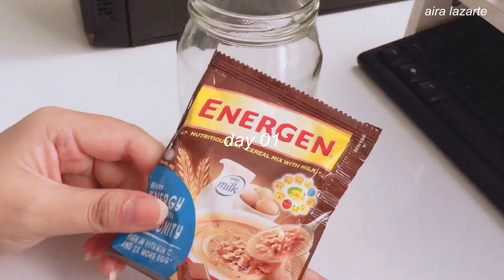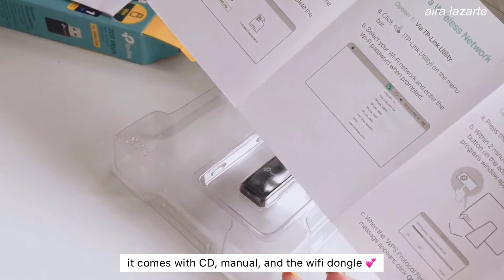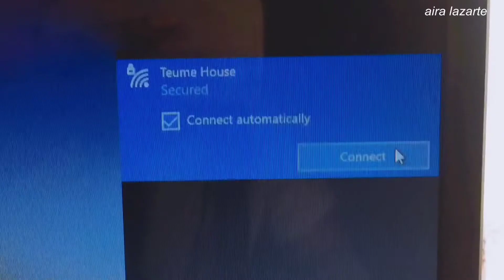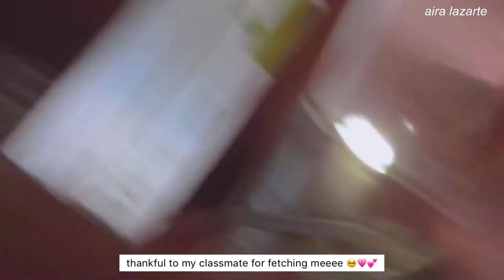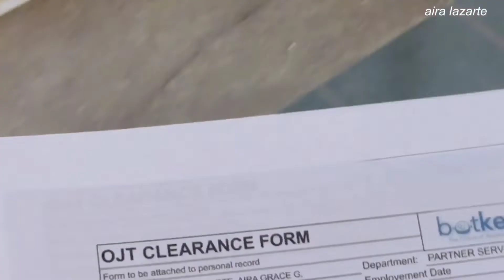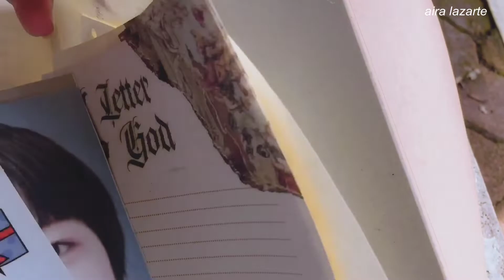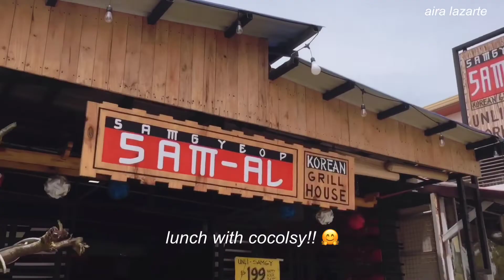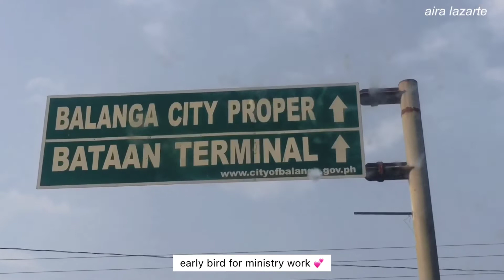daily diaries🌷| last day as an intern, catching up with friends, ministry life 🌥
hello blossoms!!
I'm glad to be back with a new video.

anyways, thank you for always hanging out with me blossoms! Hope I was able to help you in my simple ways of sharing some productivity videos. Godbless us all!!